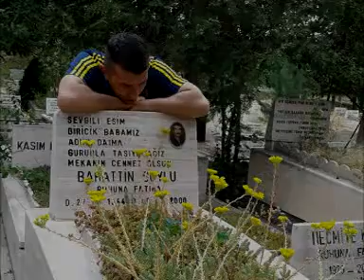Ali Soylu - Uzun İnce Bir Yoldayim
Asik Veysel koçgiri aşireti